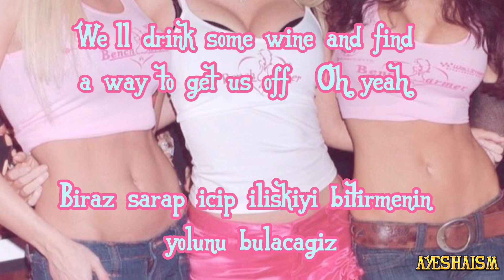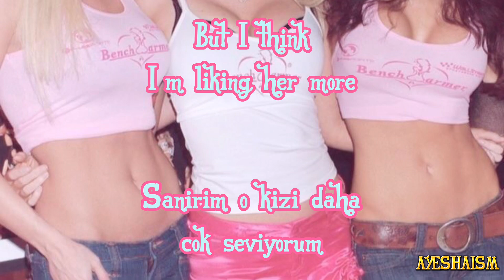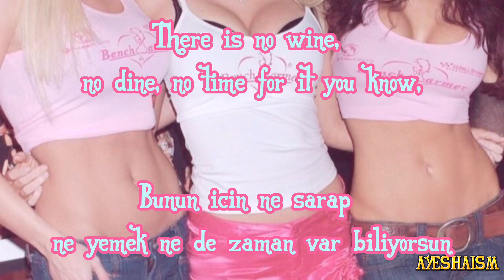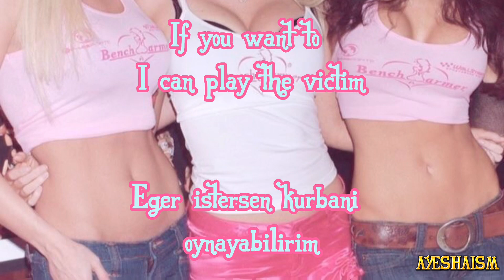Ayesha Ero - Vixen (lyrics + turkish)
Ayesha Erotica - Vixen lyrics and Turkish. I hope you guys love it. ♡♡

Hi, I'm a big fan of Ayesha Erotica. I love her music so much that's why I'm making her lyrics videos. Her music excites me.

𝐖𝐇𝐎 𝐈𝐒 𝐀𝐘𝐄𝐒𝐇𝐀 ?

Ayesha Alexia Auciello as known as Ayesha Erotica, Ayesha Nicole Smith was born in Huntington Beach / California in August 11,1996. She was a successful American singer, songwriter and producer. Ayesha started her carrier in 2015, her carrier ended in 2018.